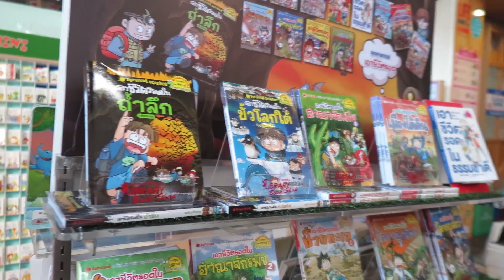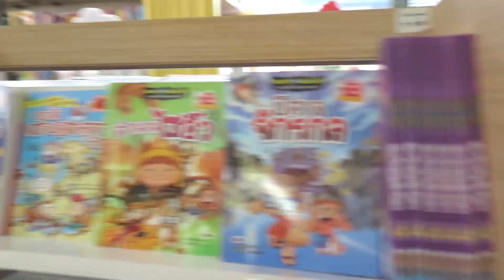กิจกรรม Survial in the Cave เอาชีวิตรอดในถ้ำ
ถ้าบังเอิญ... หลุดเข้าไปในถ้ำลึก จะหาทางออกมาได้หรือไม่นะ?

ร่วมสนุกไปกับการผจญภัยของเหล่าผองเพื่อน ที่อาศัยความรู้ทางวิทยาศาสตร์ เพื่อเอาชีวิตรอดจากถ้ำลึก พร้อมแนะนำเทคนิคการเอาชีวิตรอด จากเหตุการณ์ต่างๆ สำหรับสาวกนักผจญภัย ในหนังสือชุดเอาชีวิตรอด

และมีกิจกรรมส่งท้ายปี มาฝากน้องๆ กับ Nanmeebooks Festival

พบกับ กิจกรรม Survival in the Cave เอาชีวิตรอดในถ้ำลึก
ณ B2S สาขาเซ็นทรัลลาดพร้าว วันเสาร์ที่ 10 พฤศจิกายน 2561
และสาขาเซ็นทรัลเวิลด์ ในวันเสาร์ที่ 1 ธันวาคม 2561 เวลา 13.00 – 18.00 น.
แล้วมาสนุกกับความรู้วิทยาศาสตร์กันนะครับน้องๆ